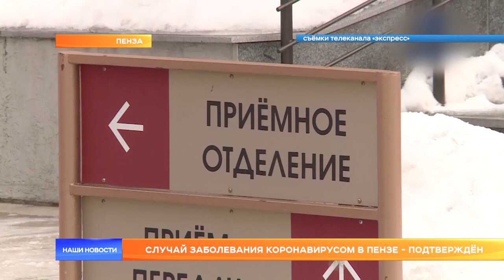Случай заболевания коронавирусной инфекцией в Пензе - подтверждён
Коронавирус – в Пензе, теперь уже официально. Поступило лабораторное подтверждение диагноза жительницы сопредельного региона, которую с подозрительными симптомами госпитализировали тринадцатого марта. О том, какие меры приняли соседи, какие решения предлагают в Москве и как реагируют на угрозу в Мордовии – сюжет Павла Степаненко.